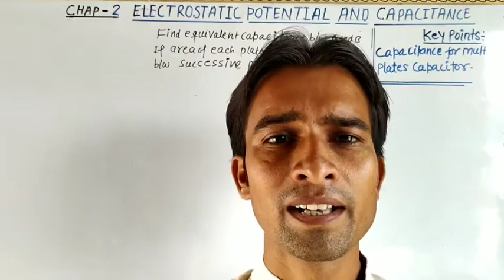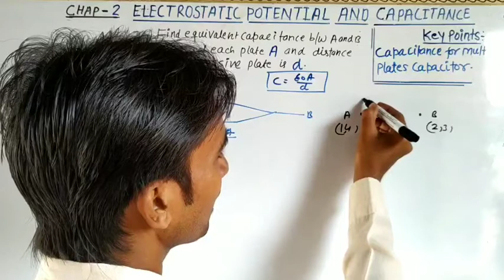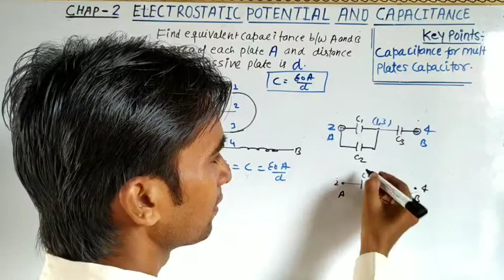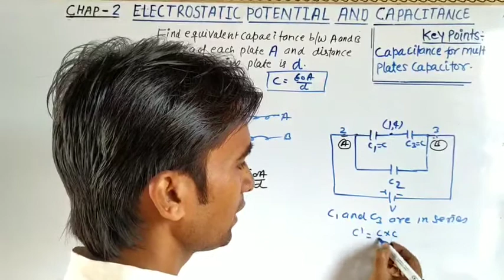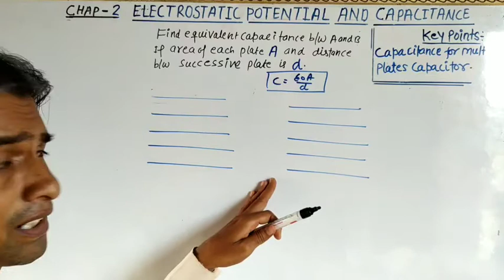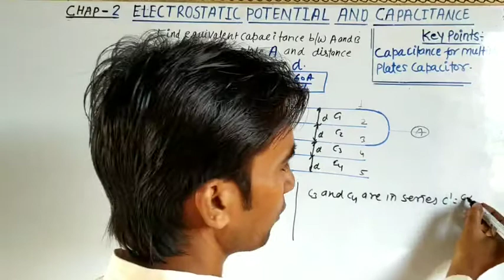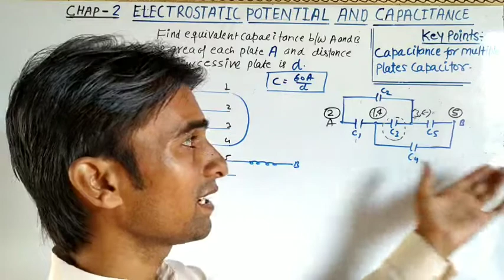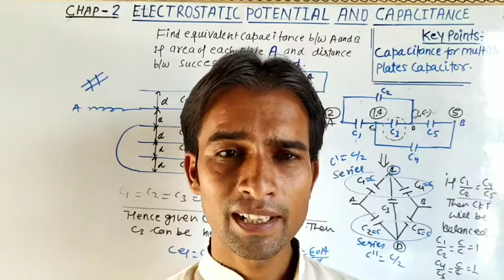Capacitance of multiple plates capacitor|Class 12 Physics| NEET- JEE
Problems related to capacitance of multiple plates capacitor.
#multiple plates capacitor problems.
#capacitor problem 12 class physics ncert.